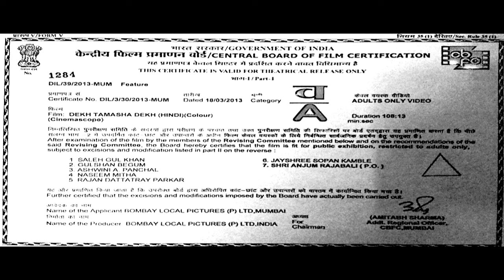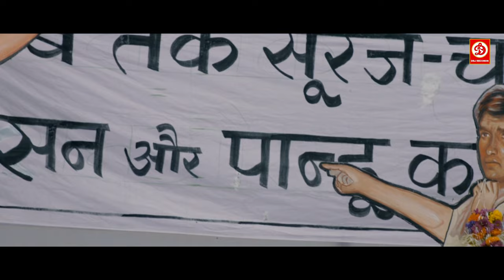Dekh Tamasha Dekh- Full Movie | Satish Kaushik |Tanvi AzmiGanesh Yadav | Vinay Jain | Sharad Ponkshe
A social and political satire based on a true story, Dekh Tamasha Dekh revolves around the search for the religious identity of a poor man crushed under the weight of a politician's hoarding.

 The film explores an India where bizarre is normal, religion is funnier than a comedy, and politics scarier than the worst horror movie. Welcome to Hindu-sthan.
Actors :Satish Kaushik, Tanvi Azmi, Ganesh Yadav, Vinay Jain, Sharad Ponkshe
Director : Feroz Abbas Khan
Producers :Feroz Abbas Khan, Sunil Lulla
Writer : Shafaat Khan
Genres : Indian cinema, Comedy, Drama